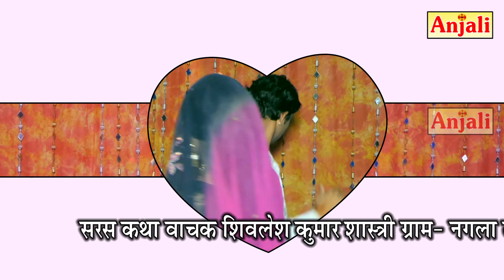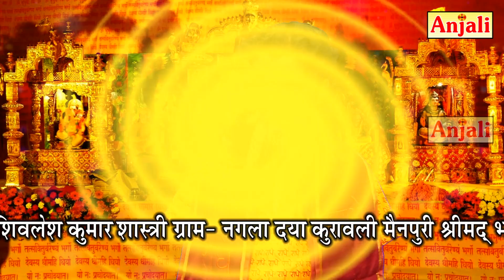मेरी नौ दिन की मेहमान शारदा II Meri 9 Din Ki Mehaman II शिवलेश कुमार शास्त्री - 7668844360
अंजली वीडिओ की शानदार प्रस्तुति